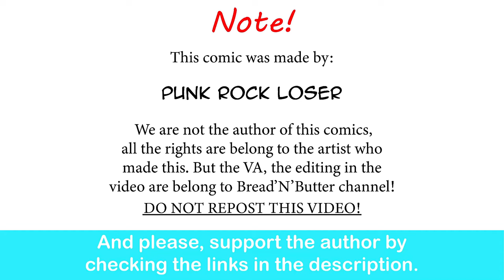Friendly Poltergeist Roommate Just Want To Bake You Some Cookies| Punk Rock Loser comic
What a cutie pie!

Special thank to the voice actor:

The girl and the poltergeist - Trina Deuhart